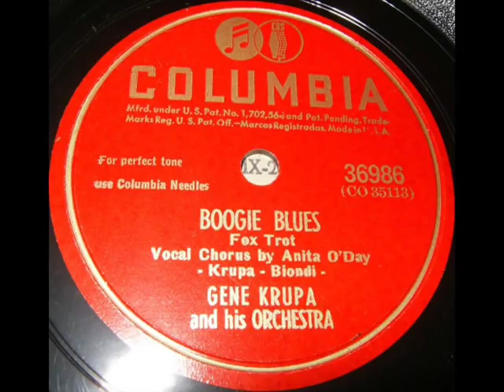Boogie Blues by Gene Krupa & Orchestra on 1945 Columbia 78.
Columbia record# 36986. Flip-side "Lover" is worn out on this 78 for playing.